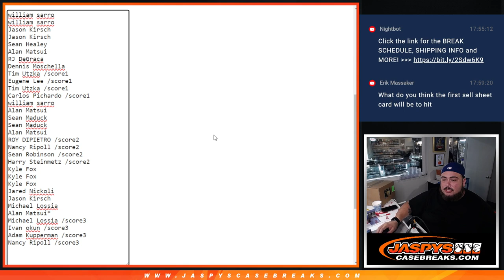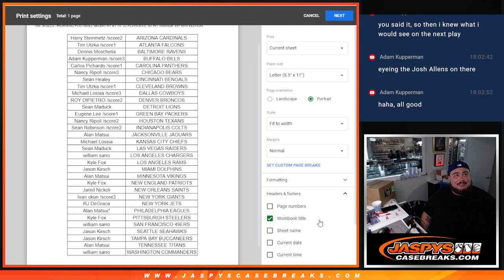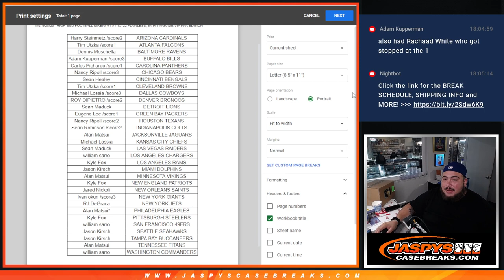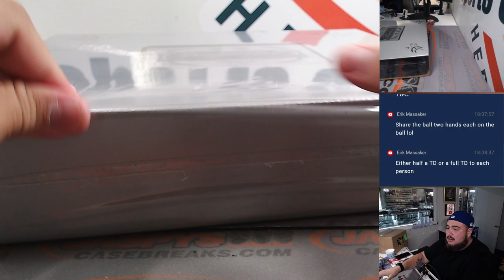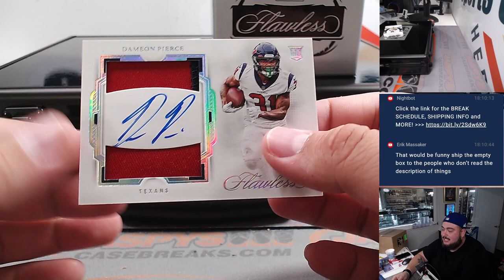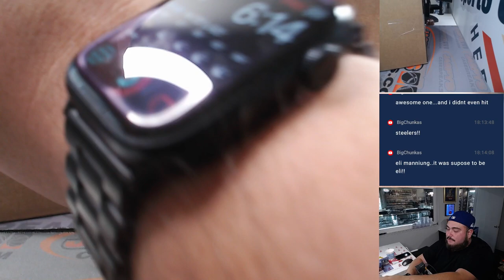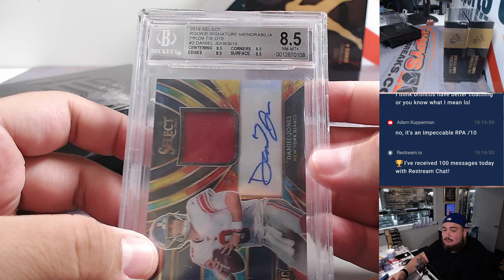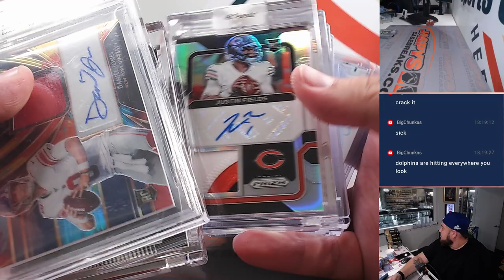Thu. 9/28/23 - HIGH-END FOOTBALL MIXER! RT #1 1X '22 FLAWLESS, 5X HIT PARADE VIP RPA EDITION